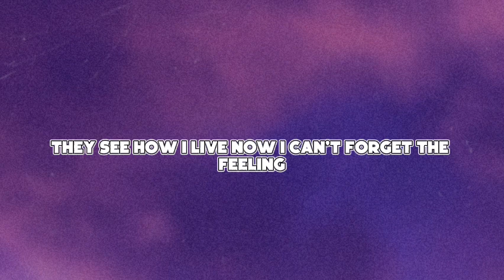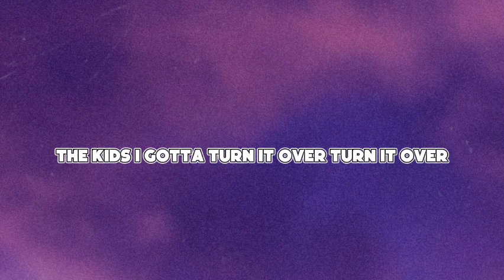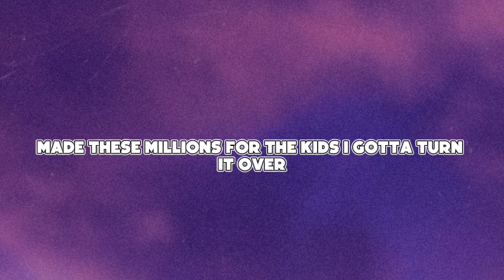Lil Baby - Merch Madness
Lyrical V# 3025